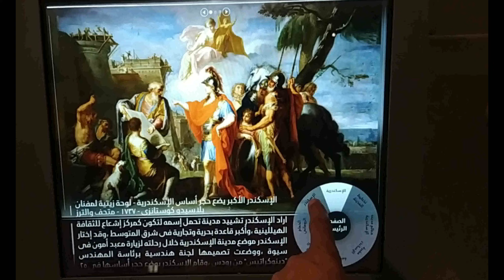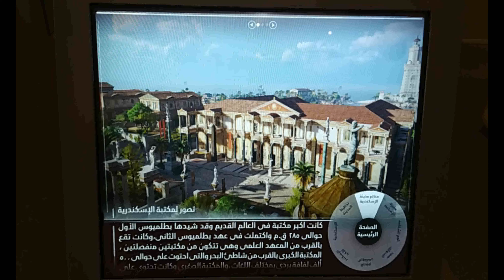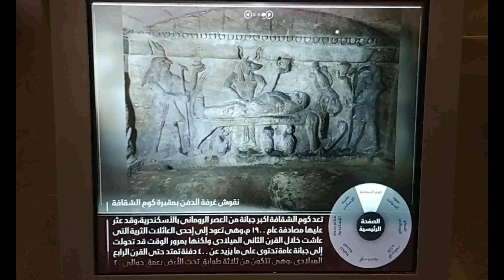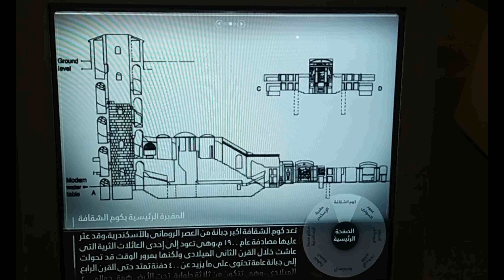of Alexander the Great in Alexandria#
مقبرة_الإسكندر_الأكبر_والإسكندرية__وأهم_المنشآت_بها من_متحف_الحضارة_القومي Tomb of Alexander the Great in Alexandria#